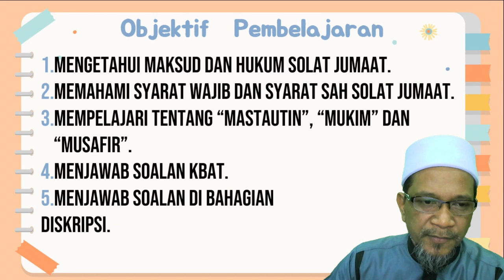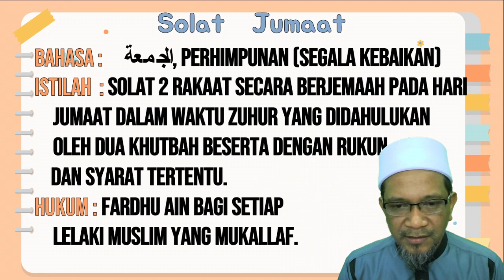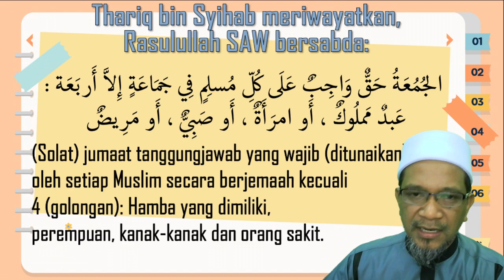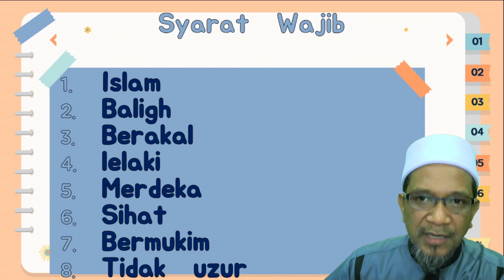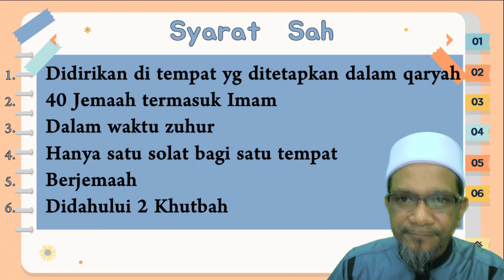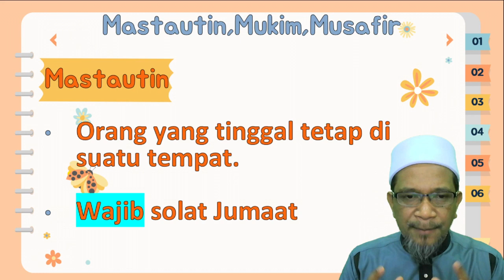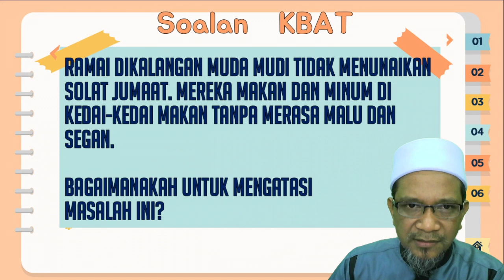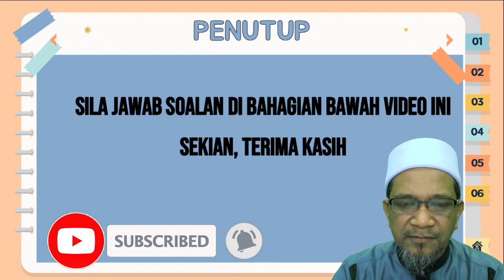SOLAT JUMAAT WADAH KESATUAN | PENDIDIKAN ISLAM TINGKATAN 2 KSSM | PELAJARAN 15 UNIT 1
Terima kasih kerana menonton siri kali ini.
Moga setiap amal dibalas dengan pahala dari-Nya dan semoga PDPC akan menjadi lebih mudah bersama USA.